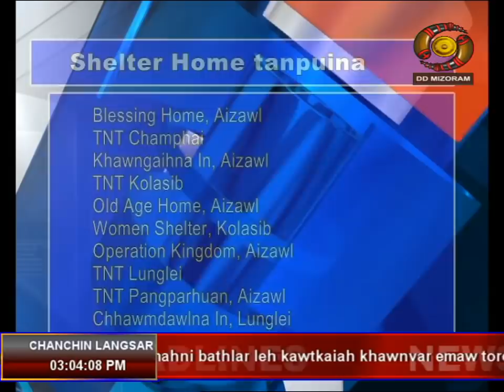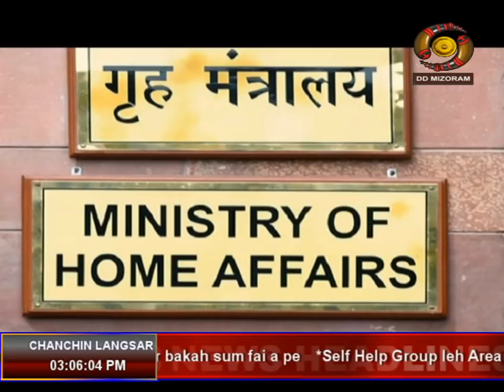DD News Aizawl, 3 April 2020 @ 3PM